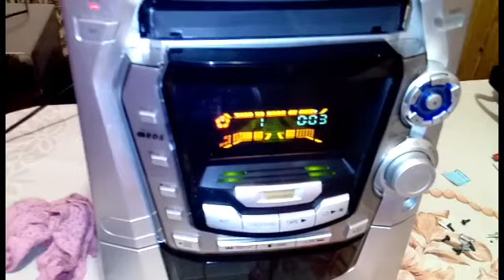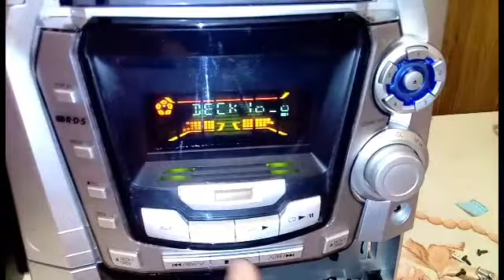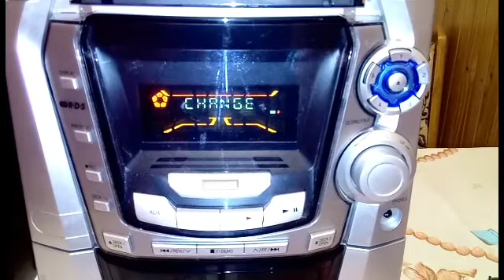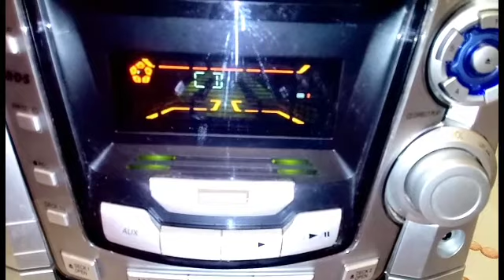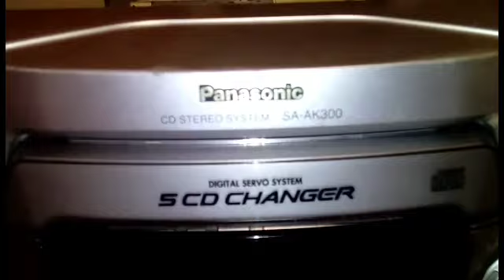Mini system Panasonic SA-AK300 repair.